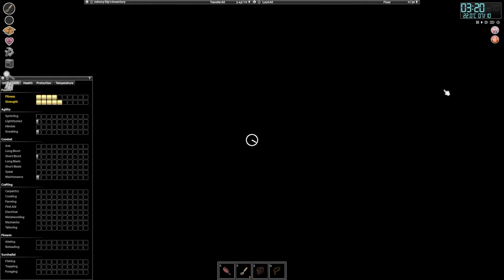Project Zomboid | Johnny Dips' Apocalypse 02 | Setting up a starter home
Welcome to Project Zomboid and Johnny Dips' Apocalypse.
We're starting out in the town of Muldrough. It's a lovely little town and all the locals want to eat Johnny... Fun times.

Planned Features:
Constant expansion of the countryside and cities around Muldraugh and West Point Full wilderness survival systems, animals and hunting for food. More items, crafting recipes, weapons and gameplay systems.

For more details on the game follow us on @theindiestone